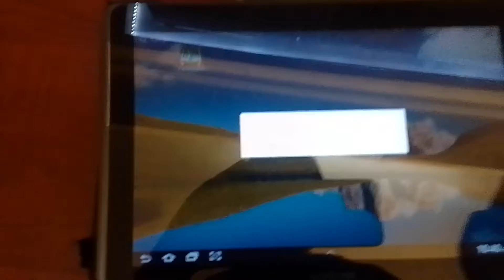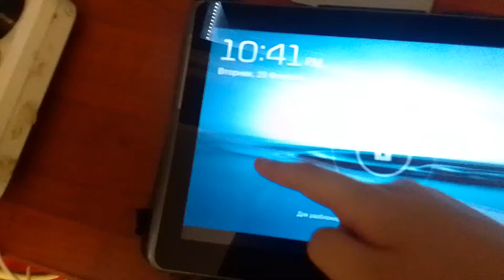Samsung Galaxy Tab 2 Boot Startup